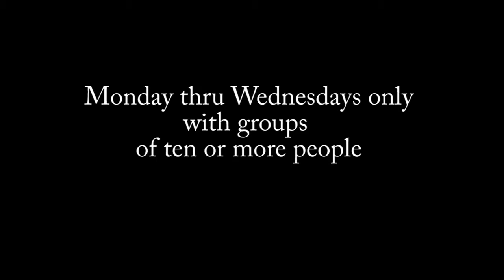J. Anthony Brown J-Spot Commercial Two - Throw in the Cake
J. Anthony Brown J-Spot Commercial
Videography and Editing by Michael Buie, Platinum Productionz, LLC